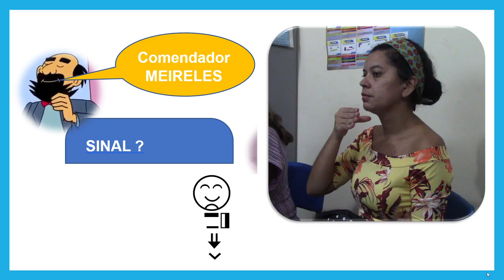Vídeo - Sinal-nome do personagem Comendador Meireles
No dia 05 de março de 2020, realizou-se um encontro nas dependências do Centro de Ensino de Apoio a Pessoa com Surdez – CAS Maranhão, proposto no projeto intitulado “Escreva em Libras Maranhão”, coordenado e presidido pelo Profº Rubens Almeida, tendo como objetivo analisar a animação 2D: “A pequena história da lenda de Ana Jansen” o qual discutiram e propuseram itens lexicais (sinal-termo) aplicados as termologias que não possuíam vocábulos específicos na Língua Brasileira de Sinais – Libras. O evento contou com a participação da liderança surda, composta apenas por professore(a)s surdo(a)s representantes da comunidade surda maranhense.
O resultado das discussões e produção dos sinais-termos proposto pelo grupo de trabalho (GT – Liderança Surda) é apresentado por meio de dois registros formais, o primeiro, na forma escrita mediante o sistema SignWriting registrado na plataforma online SignPuddle hospedado no O outro registro foi realizado por intermédio de gravações dos participantes sinalizando os sinais-termos propostos, visando a praticidade durante as consultas do registro.